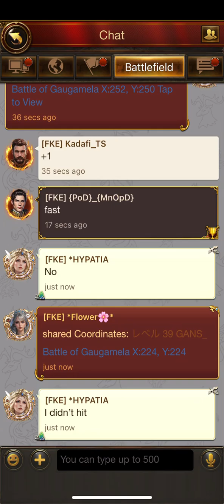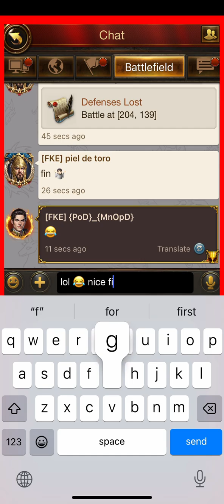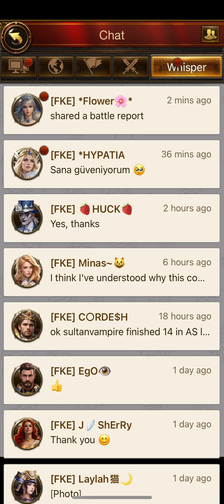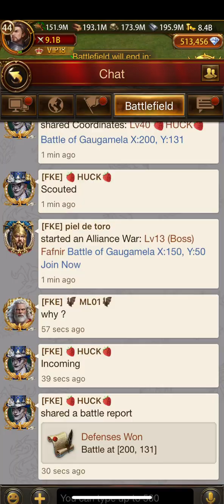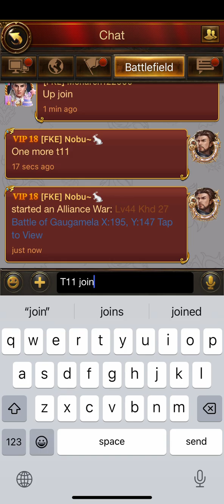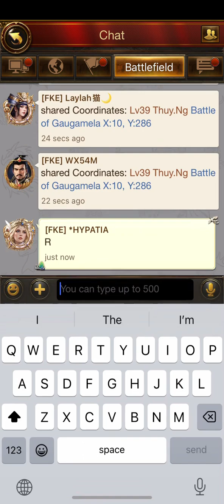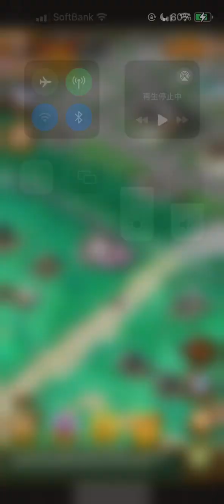Evony-TKR, BOG Season 81 Round 3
Oct 10th, 2024. FKE vs BBB(676)
Long time no see, guys!
We have started uploading videos again!